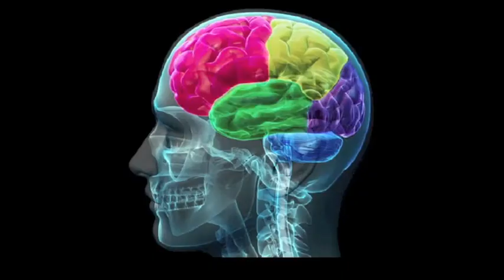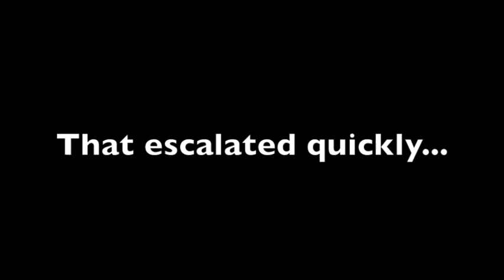psychespot episode 2: brains, cauliflower, and zombies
An awkward very very general description of the brain with the use of cauliflower.

Here's the link to the article abbout Chase Britton if you are interested.